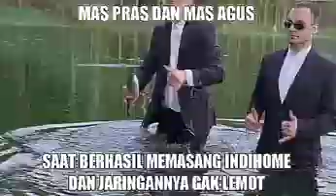Status wa lucu terbaru: Saat mas pras dan mas agus sukses masang indihome dan gak lemot be lyke